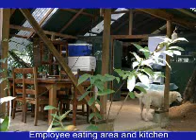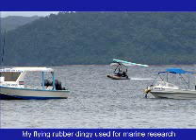JOYFEST 2008 ~ ABRAHAM-HICKS ~ DRAKE BAY, COSTA RICA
A celebration of the teachings of Abraham-Hicks. August 16-24, 2008.  Dolphins, whales, rainforest and fun fun fun!  for more info.